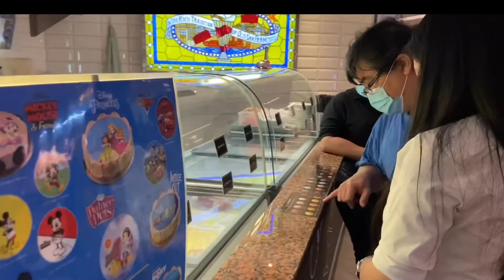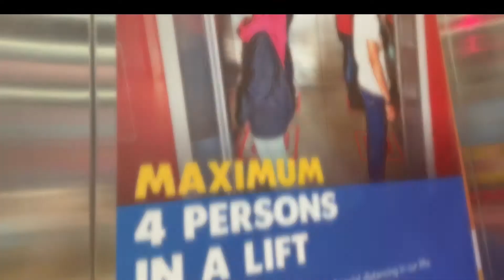Swensen’s Ice Cream After Work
Music 🎵🎶